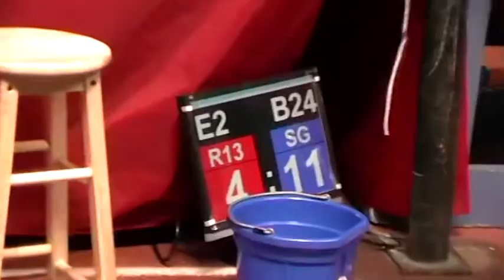2008 National Junior Olympics Brian Nichols vs. A. Jackson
2008 Preliminary bout in the 132lbs. division between Brian Nichols (Brandon, Miss) and Anthony Jackson (Jackson, Tenn). Nichols is in the corner. Nichols win RSC in 2nd round.